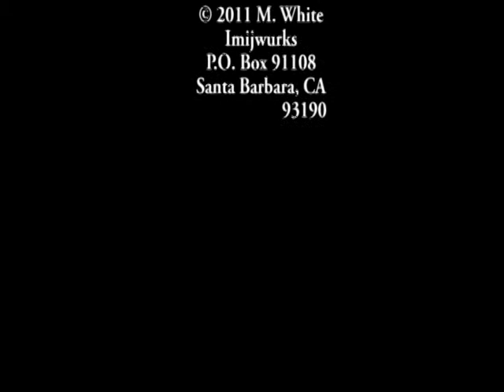Trouble-kind.mpg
A unique presentation from the SB-ADaPT Festival held in Santa Barbara, CA in June 2011.

This was a single camera shoot over 2 nights, June 15 & 16, 2011.

Produced by Imijwurks.

-posted with artist' consent -